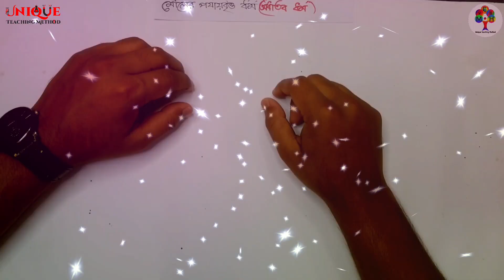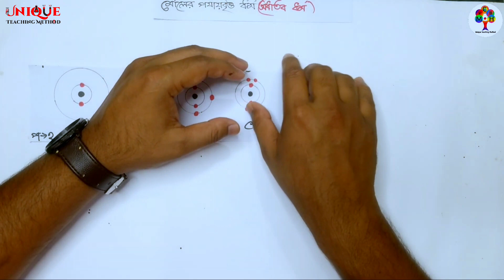মৌলের পর্যায়বৃত্ত ধর্ম | অধাতব ধর্ম | Periodic Properties | Non Metallic Properties | Delowar Sir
সুপ্রিয় শিক্ষার্থীরা এই ভিডিওতে আমি আপনাদের জন্য মৌলের পর্যায়বৃত্ত ধর্ম | অধাতব ধর্ম | Periodic Properties | Non Metallic Properties এই বিষয় নিয়ে আলোচনা করেছি। আশা করি শুরু থেকে শেষ পর্যন্ত ভিডিওটি দেখলে এই বিষয়গুলো সম্পর্কে ভালো ও মজবুত ধারণা পাবেন ইনশাআল্লাহ।

আমার কিছু কথা
আসসালামু আলাইকুম।